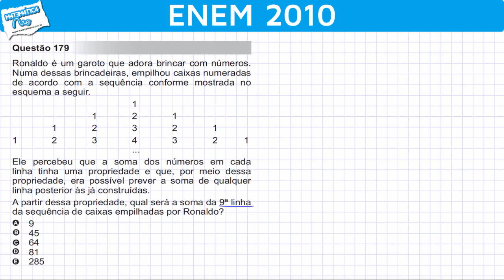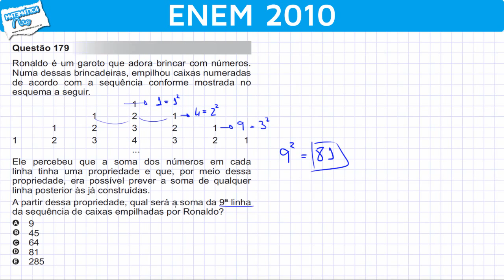ENEM 2010 Matemática #44 - Descobrindo Padrão de Quadrados Perfeitos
Ronaldo é um garoto que adora brincar com números. Numa dessas brincadeiras, empilhou caixas numeradas de acordo com a sequência conforme mostrada no esquema a seguir.

Ele percebeu que a soma dos números em cada linha tinha uma propriedade e que, por meio dessa propriedade, era possível prever a soma de qualquer linha posterior às já construídas.

A partir dessa propriedade, qual será a soma da 9a linha da sequência de caixas empilhadas por Ronaldo?